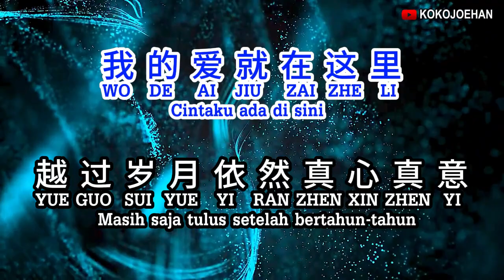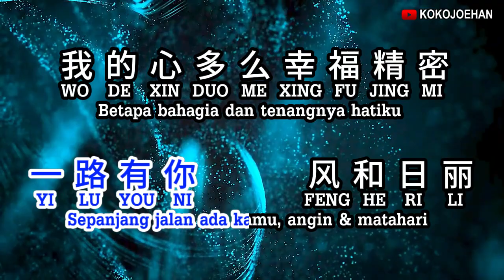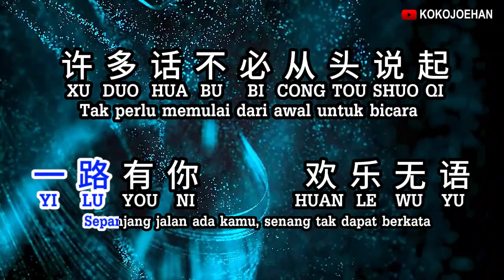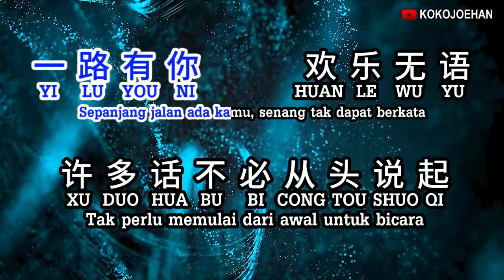Yi Lu You Ni ( Yao Bei Na ) - 一路有你 ( 姚贝娜 ) - No Vocal